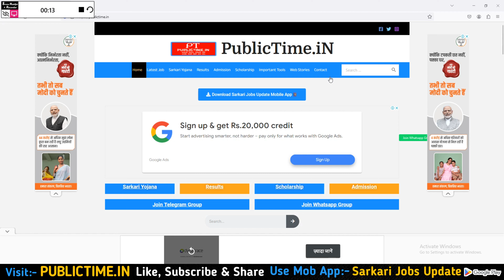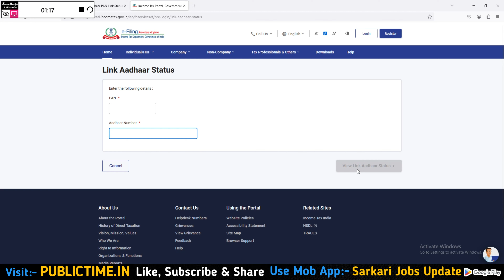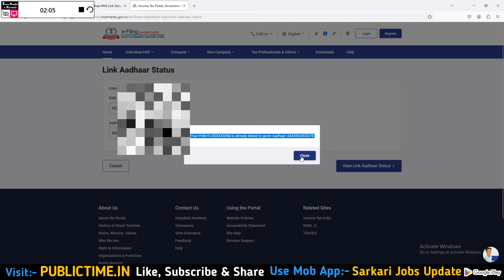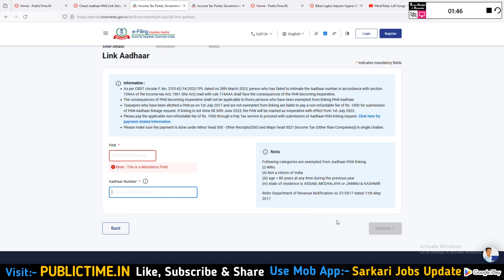Aadhar Pan Link Status Check ,Pan Card Aadhar Card Link Kaise Check Kare |Pan Adhaar Linking Online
Aadhar Pan Link Status Check | Pan Card Aadhar Card Link Kaise Check Kare | Pan Aadhaar Linking Online 2024
Aadhar Pan Link Status Check | Pan Card Aadhar Card Link Kaise Check Kare New Method 2024